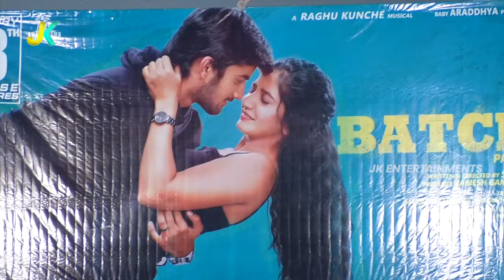Neha Pathan& Sathvik Varma At Batch Movie Success Meet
Watch NehaPathan& Sathvik Varma At Batch Movie Success Meet || Neha Pathan || Sathvik Varma